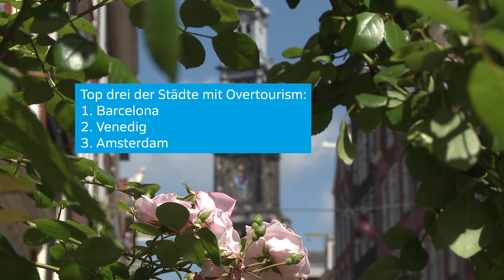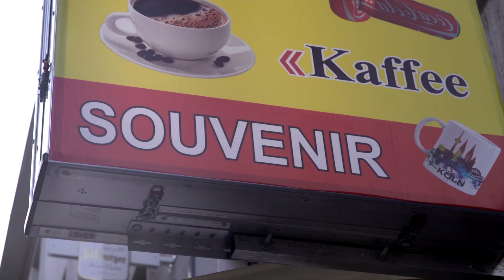Tourist go home?! Das Phänomen Overtourism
Jedes Jahr strömen Touristen massenhaft in die Urlaubsländer.

Besonders Europa hat ein Problem mit dem Massentourismus. Welche Auswirkungen dies hat erklärt Svetlana Harms, Studiengangsleiterin Tourismus-, Hotel- und Eventmanagement an der Hochschule Fresenius in Köln im Video.